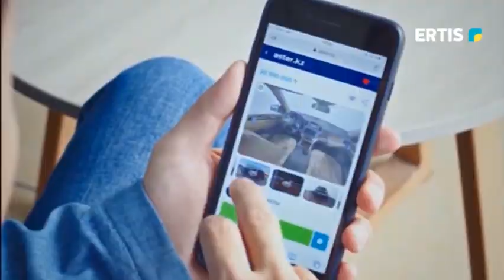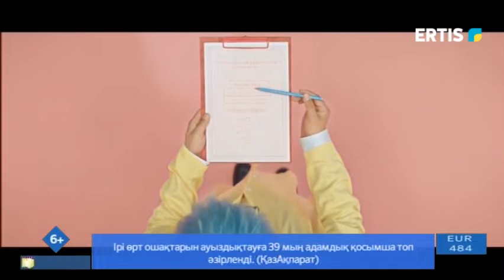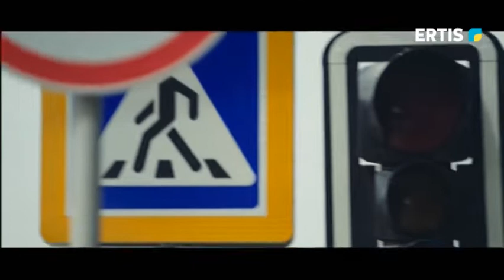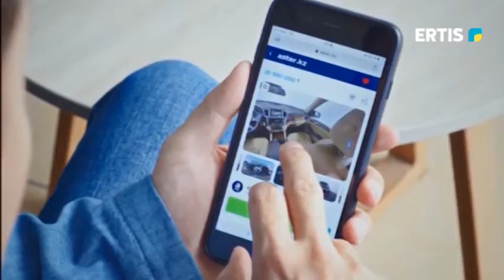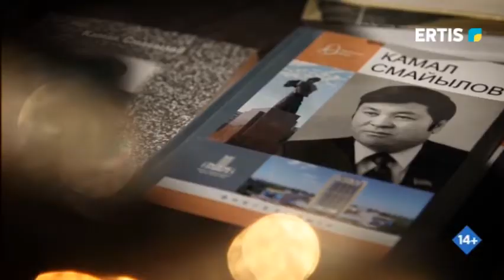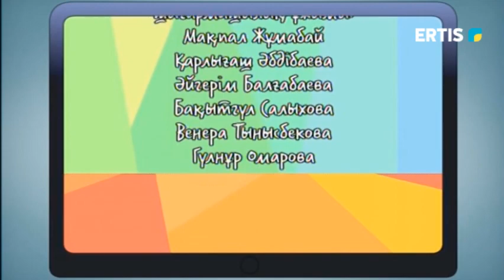Жаңа күн - 27.04.2022